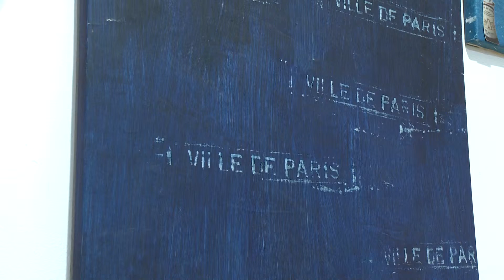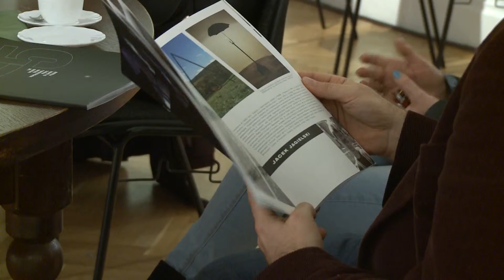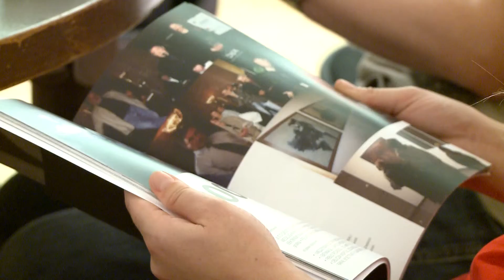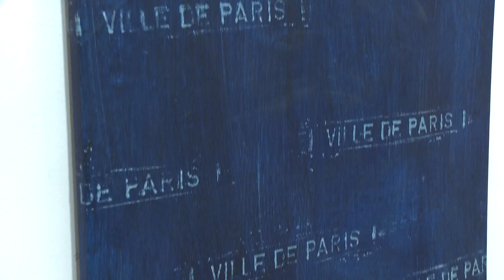25lecie Galerii Sztuki Współczesnej "Profil"